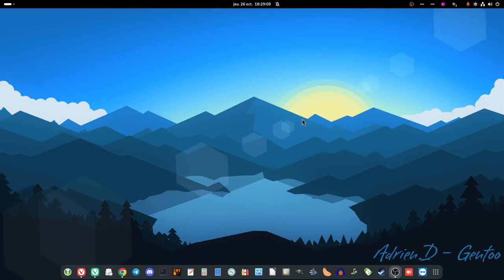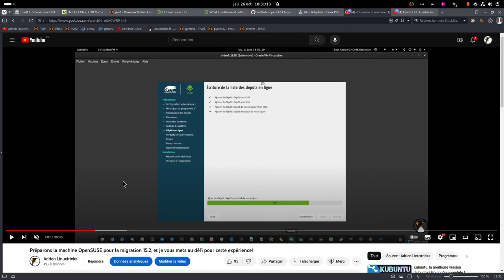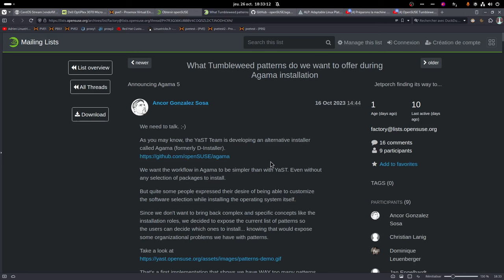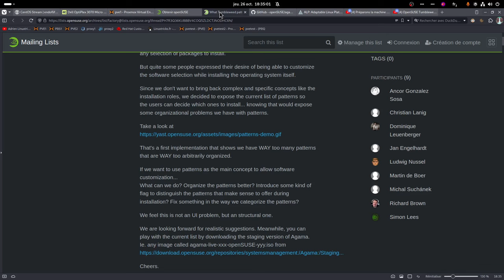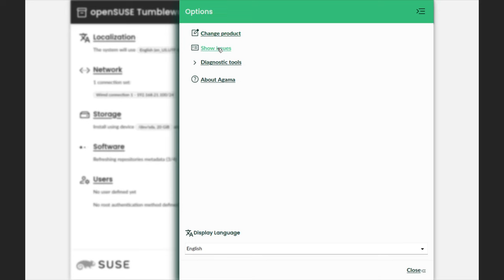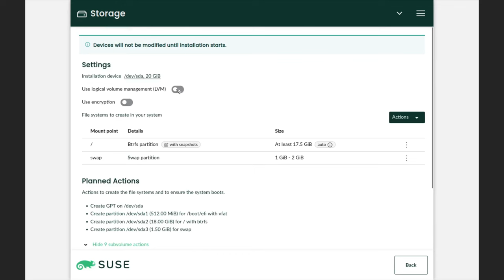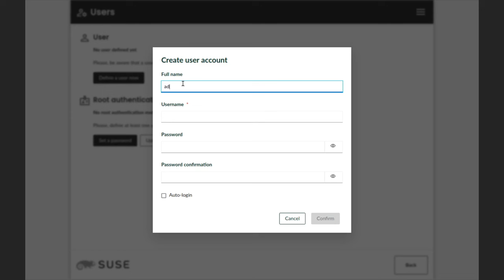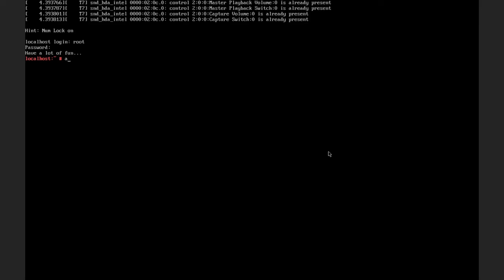Actus OpenSUSE : Nouvel outil d'installation à venir : Agama !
00:00 Intro
00:15 Rappels sur OpenSuse et ses éditions
01:20 Pourquoi un nouvel outil d installation et points techniques
05:55 Démo du nouvel outil
13:45 Reboot et imperfections sur cette preview
14:25 Outro